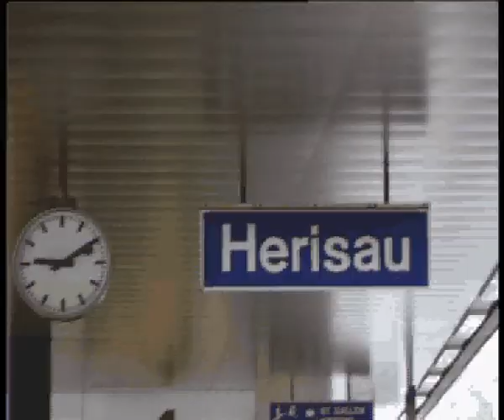Aus dem Bleistiftgebiet - Robert Walser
Reine Improvisation und Zufallsbegebenheiten liessen. diesen Trailer enstehen. Nach dem Motto "Kunst ist Zustand" wurde auf jede professionelle Bild- und Tontechnik verzichtet